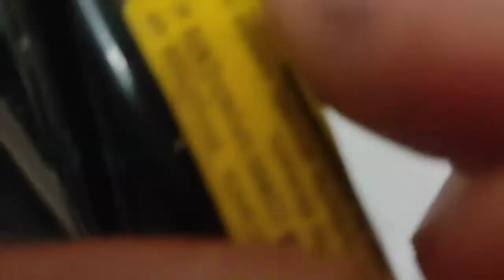puerta de aluminio se arrastra como solucionar problema de bisagras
en este video veremos cómo solucionar el problema de esta puerta que se arrastra de vida que las bisagras se han aflojado y esto ocasiona que la misma se arrastre por todo el piso. aparte la puerta no solo se arrastra debido a las bisagras sino que también se arrastra debido a que se aflojaron las pijas y parte del zoclo quedó más bajo espero que este video te sirva como referencia para solucionar tu problema y recuerda éxito en tu proyecto,,👍👍👌💪